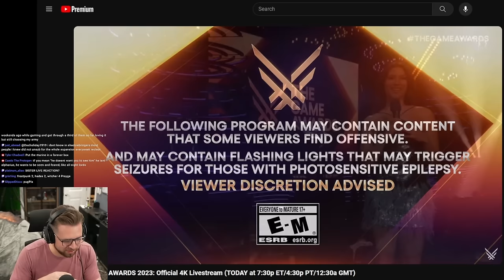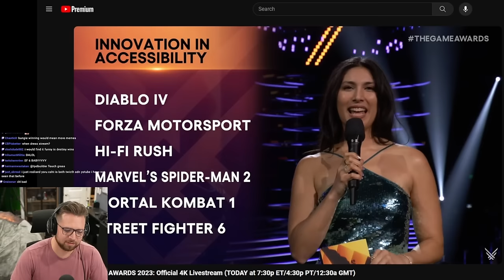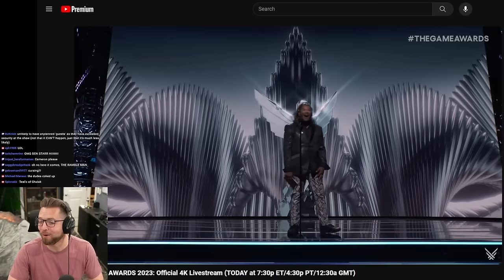Bricky Stream Highlights Compilation - December 2023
Highlights of Bricky's Video Game Stream in December 2023